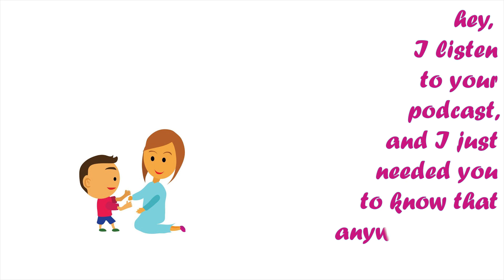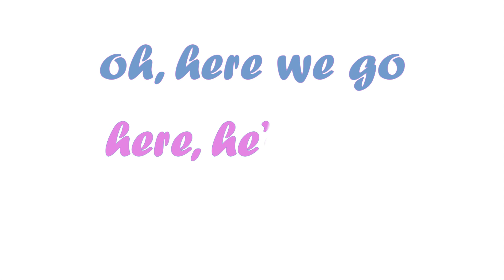Anime Vibes w/ the Karstcast | Akira starring Wyatt Oleff & Demi Adejuyigbe | Animated Podcast (13+)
Stop Motion Samurai is a YouTuber who makes stop motion animation, computer animation, video montages, and short films. Some famous videos of his are "John Brick", "Guilt", "Stranger Thingsgiving", "Homecoming", "Rockin' Robin", "Dreams Illustrated", and "A Good Old Fashioned Duel".
His last video on the Karstcast, "80s Vibes with the Karstcast | (w)Hole Story | Karsten Runquist Parody | Karstcast Animated (13+)" was acclaimed by such users as "Karsten Runquist" and "js da king" and was seen by tens of people.

Karsten Runquist, or Karstrich, is a pre-op Ostrich who sometimes makes YouTube videos. He makes video essays, film reviews, and rants about animated fur. He is known for such videos as "I Saw the Dora Movie so You Don't Have To", "Bad Animation", "Spongebob's Darkest Episode", "Heath Ledger vs. Joaquin Phoenix", "Fantastic Mr. Fox: My Favorite Movie", and "Animated Fur is Annoying". He hosts the Karstcast with Jeffrey Borislow.

Wyatt Oleff is an American actor, known for portraying the role of Stanley Uris in the 2017 supernatural horror film It and its 2019 sequel, as well as the role of Stanley Barber in the coming-of-age comedy-drama web television series I Am Not Okay With This.

Demi Adejuyigbe is a writer, comedian, and performer in Los Angeles. Most know him as a co-host of the comedy podcast Gilmore Guys, and he currently co-hosts the musical comedy podcast Punch Up the Jam.

Jeffrey Borislow co-hosts the Karstcast with Karsten Runquist. He is famous for not existing in real life and being a voice in Karsten's head that he later records lines for. Recently, an actor was hired to portray Jeff on the video podcast.

Credit for the images used = google images and r/Karstcast (reddit).

Timestamps:
Intro - 0:00
Anime Montage / Theme #1 - 0:08
Anyways̶ - 0:26
Coma - 0:57
Anime Montage / Theme #2 - 1:11
Minion Rouge - 1:23
Comments of the Week - 1:56
Joe - 3:15
Outro - 3:46